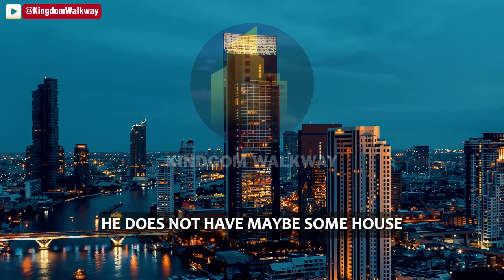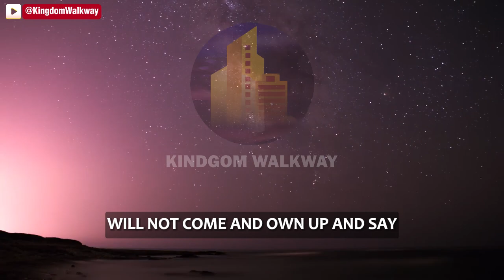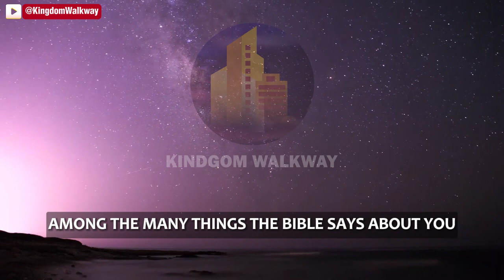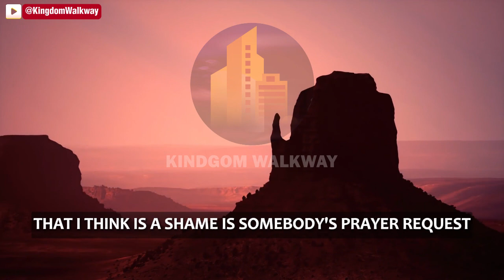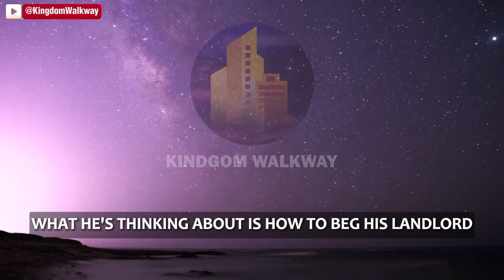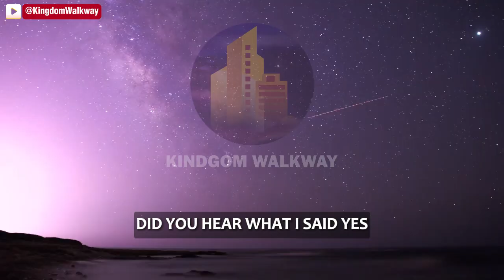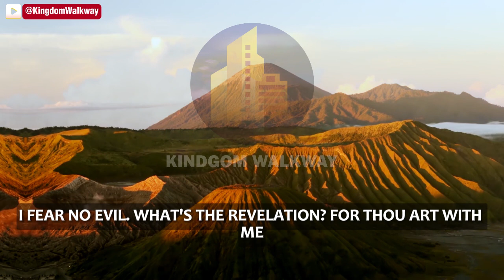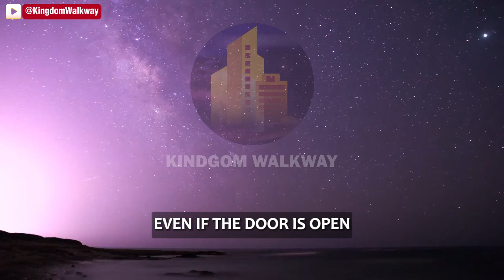[A MUST WATCH] THIS WILL BOOST YOUR SELF CONFIDENCE | APOSTLE JOSHUA SELMAN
- Ministration by Apostle Joshua Selman
- How To Boost Your Self-Confidence

PLEASE NOTE: Kingdom Walkway neither has any partnership with Eternity Network International, nor represent the same in any way.
You can connect to the official handle of Apostle Joshua Selman or the Koinonia family through the following handles:

 / koinoniaglobal

You can also reach out to Koinonia family directly through their OFFICIAL LINES: